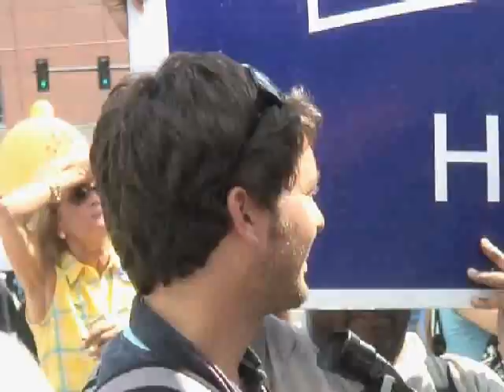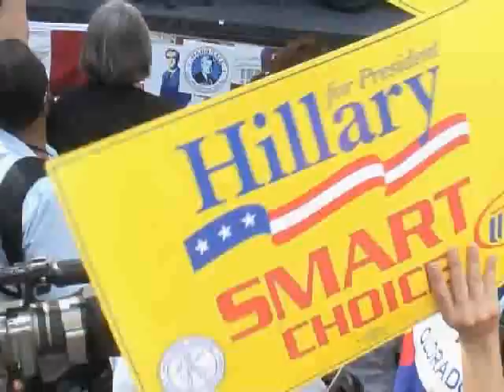DNC Convention-Hillary Protesters Demand Their Vote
Hillary protesters angrily demand their vote at the MSNBC outdoor Studio at Denver, near convention site